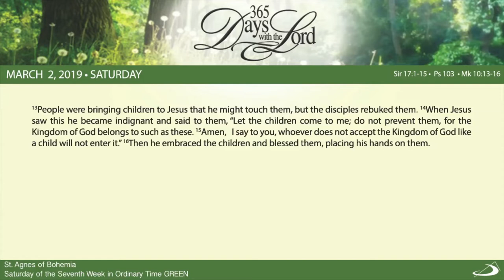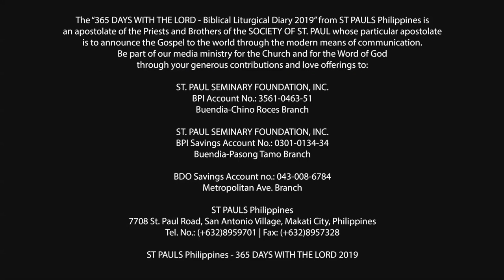365 DWTL | Saturday of the Seventh Week in Ordinary Time | March 2, 2019